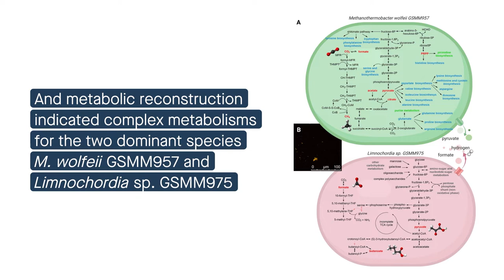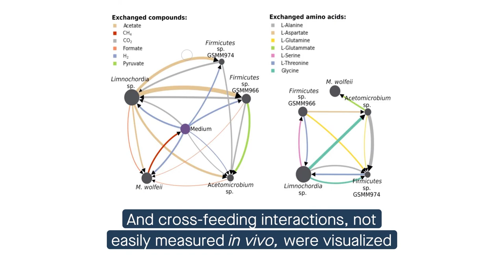Reconstructing microbial dynamics in methanation reactors from biofilms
De Bernardini et al. “Integrating metagenomic binning with flux balance analysis to unravel syntrophies in anaerobic CO₂ methanation.” Microbiome (2022)